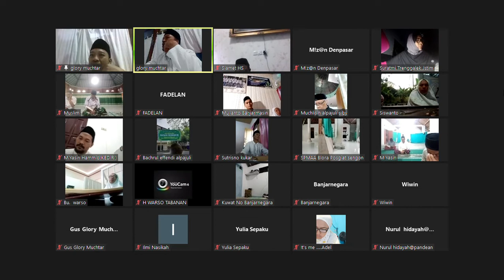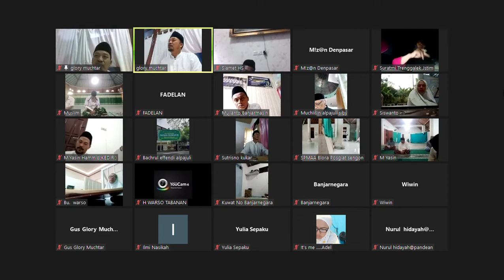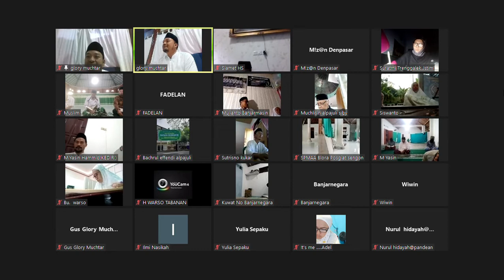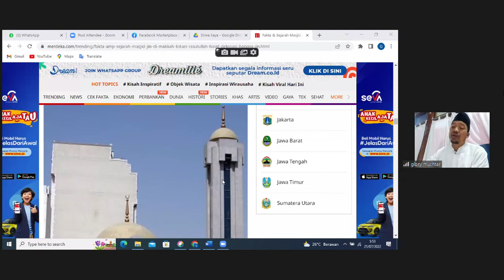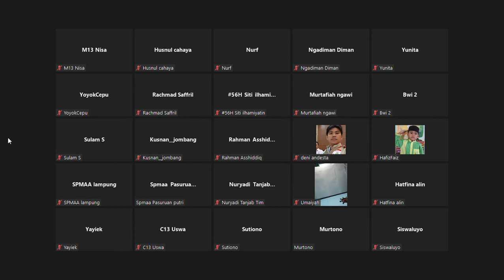Qs. Al Jinn (72): 1-4 JIN MENCURI DENGAR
Bareng Gus Glory Islamic, S.Ag, M.Si

Qs. Al jinn (72): Review Qs. Al jinn (72): Review

Jin sering mencuri dengar u menyesatkan manusia dengan berita yang sepotong -potong itu akan d pakai u menyesatkan manusia.

Di Antara seribu kabar yang di berikan jin kepada manusia ada satu/dua berita yang benar karena memang jin sudah mencuri kebenaran berita nya.

Ayat 1
Katakanlah Muhammad sesungguhnya aku telah mendengar berita langit yang sangat menakjubkan

Ayat 2
Bahasanya Jin

Ayat 3
Kalimatnya jin kepada bangsanya anak cucunya jin sendiri.

Artinya apa?
Jin itu tidak kok kafir karena dia percaya kepada Allah bahkan dia beribadah ribuan tahun lebih lama, dan lebih baik dari Adam. Hanya karena Sifat sombongnya yang sangat luar biasa akhirnya membuat dia ingkar kepada Allah.

Ayat 4
Jin juga menyadari kesalahannya telah melakukan kesalahan ingkar pada 1 perintah Allah.

✅ Yang terjadi sekarang itu adalah Jin bisa membisikkan kepada manusia.

Jin itu lawan tanding kita jangan di jadikan sekutu.
Mereka  juga punya struktur sosial ya mungkin ada RT, RW dan ada pemilihan Pembesar nya, juga punya anggota dan pasukan.

Banyak ayat lain yang menyatakan bahwa jin itu bertempat dan punya kerajaan ada yg di hutan ataupun lautan .

Kalo syetan tempatnya di dada manusia. Yang bertugas menggoda manusia agar was-was, memberikan keyakinan palsu.

Tanya jawab
B. Rahma
Bagaimana Kaitannya surat ini dengan masjid yg ada d mekkah.

GG
Asbabun Nuzul nya adalah

Masjid Al Bayyiah adalah masjid d mana di pakai jin berbaiat kepada nabi Muhammad di kubahnya ada tulisan QS. Al Jin: 1-9

Bagaimana dengan doa ketika masuk WC? Apakah juga berlaku untuk ketika kita membuang air atau apapun yang berlobang?

✅ P. Warso
Bagaimana dengan orang yang kemasukan jin?

Itu memang ada...
Jin itu akan merasuk pada orang yang nganggur, Kaslan/malas-malasan.